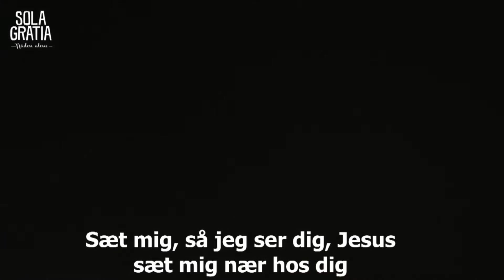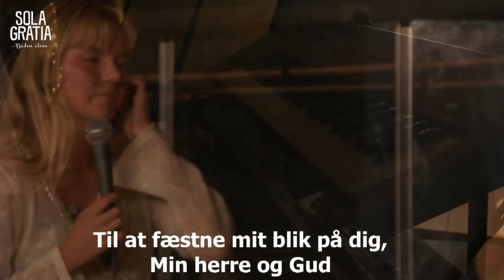Sæt Mig Så Jeg Ser Dig Jesus | Sola Gratia 01/09/2022